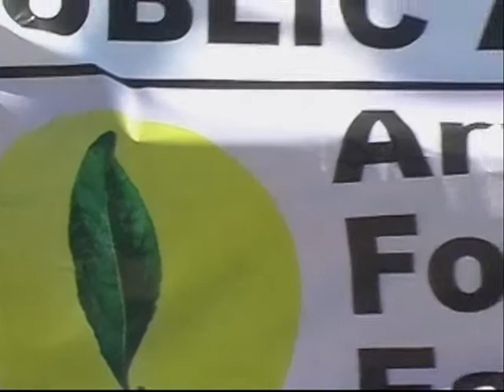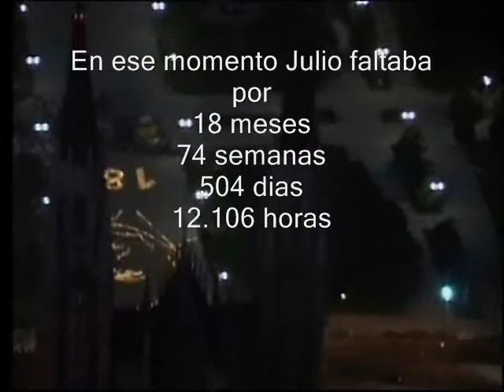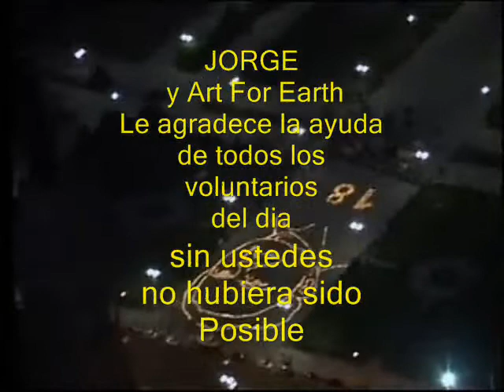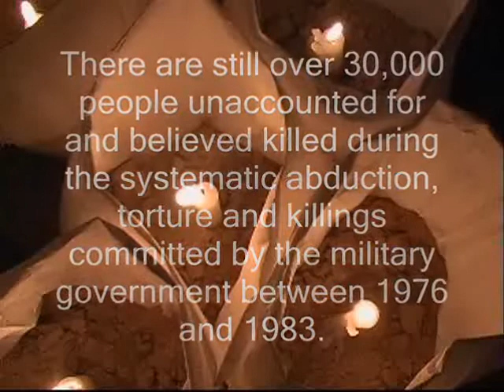JORGE JULIO LOPEZ 03